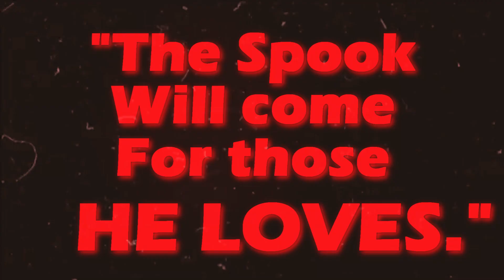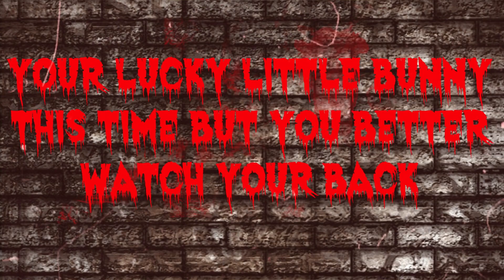Zootopia AMV "SPOOK" Part 1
Hey guys I tried something new so tell me If you like It. Please check out the song I used In this AMV.

*This Is NOT my song or photos*